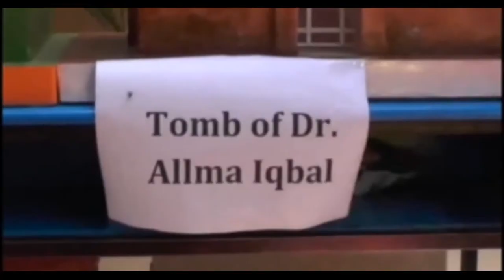Styrofoam MasterPieces/Beautiful Styrofoam Models/Amazing Styrofoam Crafts/School Model/Jet Fighter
crafts
styrofoam crafts
polystyrene foam models
creative crafts
crochet
macrame
create and craft
cross stitch
art and craft
decoupage
quilling
knitting
paper craft
string art
diy crafts
hand embroidery
glass painting
origami flower
origami paper
5min craft
crafts for kids
easy origami
paper quilling
pipe cleaners
wood carving
diy projects
cross stitch kits
candle making
crochet blanket
knitting needles
needle felting
hand craft
origami butterfly
card making
handcraft
craft supplies
needlepoint
flower making
jewelry making supplies
styrofoam balls
mothers day crafts
art craft
macrame knots
diy gifts
easy crafts for kids
scrapbook paper